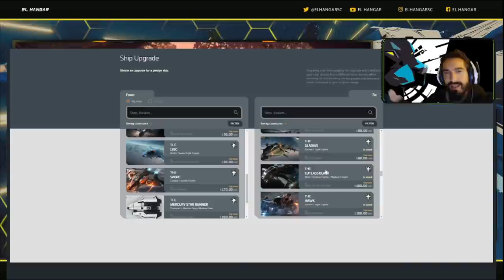IAE 2951 Día 1 Anvil - EL HANGAR - Español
¿Quieres apoyarnos?